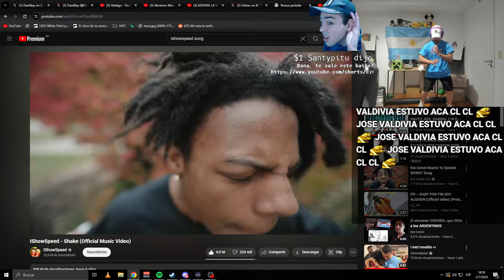pela baila en camara lenta